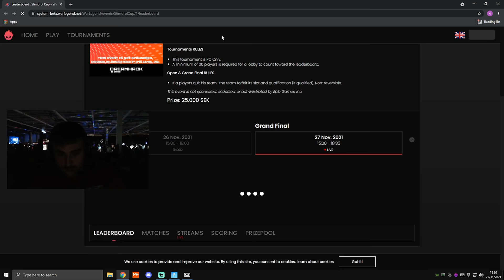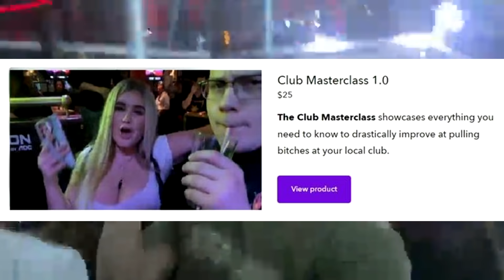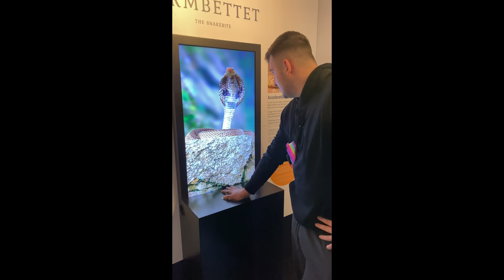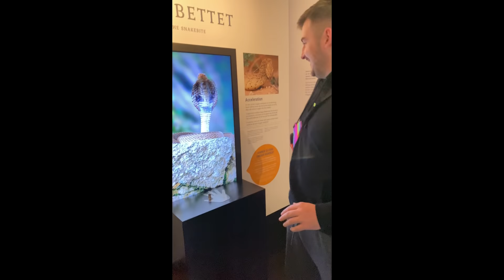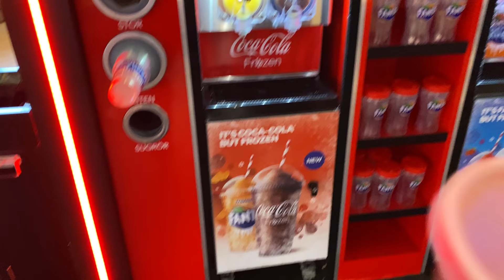Dreamhack Sweden VLOG with MrSavage, Nyhrox, Endretta and ARCHIE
My VLOG from Dreamhack Sweden with all the funny moments from the event and everything me and Archie did as well.